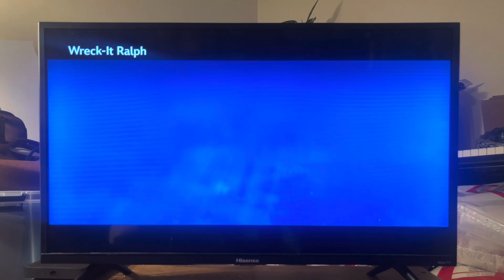Disney/Walt Disney Animation Studios (2012)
“Wreck-It Ralph” (2012) On Disney+